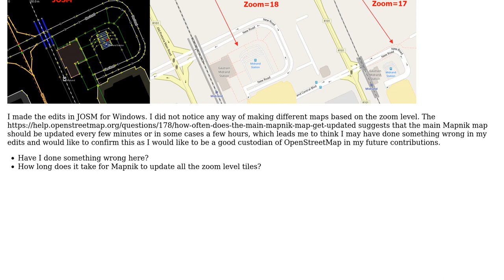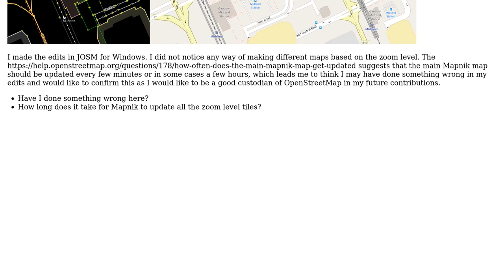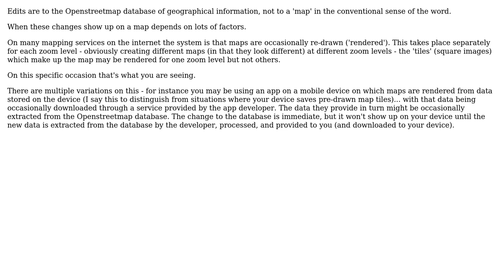GIS: OpenStreetMap displaying very different data depending on zoom level following edits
With thanks & praise to God, and with thanks to the many people who have made this project possible! You are responsible for your own actions.